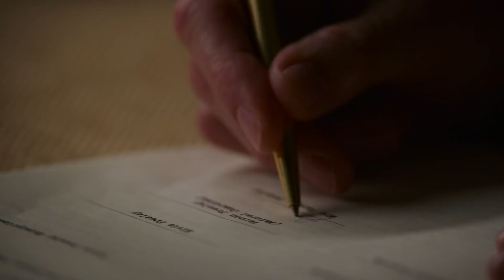Llegaron Las Críticas De Rotten Tomatoes Para Elvis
¿Elvis encuentra su ritmo o tropieza? ¿Pueden los críticos evitar enamorarse de ella o les ha enviado a Heartbreak Hotel? Sigue viendo lo que han dicho hasta ahora.

Elvis Presley fue un titán musical, pero también prosperó en otras formas de entretenimiento. Apareció en la pantalla grande muchas veces durante los años 50, 60 y 70, consolidándose como una estrella.

Aunque murió en 1977, sigue vivo en la cultura pop con fans en todo el mundo. Es probable que la película Elvis del director Baz Luhrmann, que cuenta con Austin Butler en el papel principal, no tenga problemas para encontrar un público, aunque éste tuvo que esperar casi una década para la película.

Según The Wrap, Elvis estuvo en el proceso de producción desde el 2014, cuando Luhrmann se vinculó al proyecto. Los fans no recibieron más que silencio sobre el progreso de la película hasta que Tom Hanks se unió al papel del Coronel Tom Parker, en el 2019.

Después de que se supo que Butler interpretaría al Rey del Rock and Roll, se completó el reparto y la fotografía comenzó a principios del 2020. Elvis estaba planeada para estrenarse en octubre del 2021, pero los retrasos relacionados con el COVID-19  empujó  su fecha de estreno al  24 de junio del 2022 en Estados Unidos.

Priscilla Presley, dio su apoyo a la película. Y su hija, Lisa Marie Presley, también dio su visto bueno. Algunos críticos también pudieron ver la película antes de tiempo. Según las críticas de Rotten Tomatoes, tienen mucho que decir al respecto.

En el momento de hacer este video, Elvis cuenta con un 77% de puntuación de Rotten Tomatoes con un consenso que dice,

"La fórmula estándar de los biopics de rock se ve sacudida en Elvis, con la energía y estilo de Baz Luhrmann perfectamente complementados por la sobresaliente interpretación principal de Austin Butler".

Se trata de una actuación impresionante que la película no ganó por casualidad. A los ojos de muchos críticos, Elvis tiene mucho a su favor.

Aunque explica que puede costar tiempo acostumbrarse a Elvis, Matthew Toomey, de The Film Pie, escribe que una vez que lo hagas, descubrirás que es un digno homenaje. También señala que la visión de Butler sobre Elvis es un punto de venta fuerte que vale el precio de la entrada. Jayne Nelson, de Radio Times, también elogia a Butler y menciona que el estilo llamativo y colorido de Luhrmann no pudo prestarse mejor a la producción. George Simpson, de Daily Express, señala,

"La película es, en última instancia, un homenaje apropiadamente exagerado a una de las personas más famosas de la historia del entretenimiento".

Simpson advierte que los espectadores no deben esperar una exactitud histórica, y aconseja que uno de los muchos documentales centrados en Elvis que hay por ahí les serviría para explorar la historia de su vida.

Zhuo-Ning Su, de Awards Daily, afirma que Elvis tiene todas las características para ser una de las candidatas a los Óscar, sobre todo en lo que respecta a la interpretación de Butler y a los aspectos técnicos.

Dicho esto, muchos críticos que pudieron ver la película antes de su estreno no quedaron tan impresionados. Peter Bradshaw, de The Guardian, señala que la aproximación de Austin Butler a Elvis Presley le pareció útil pero no cautivadora. Escribió,

"Tal y como está, esto es sólo otro ejercicio de imitación de Elvis, su labio superior se mueve sin ningún propósito".

Adam Solomons, de AwardsWatch, disfrutó de lo que Butler y Tom Hanks aportaron. Pero Solomons escribe que cree que sus esfuerzos no fueron suficientes para mantener unido una película que es desordenada.

Richard Lawson, de Vanity Fair, presenta sentimientos similares en su crítica titulada "Austin Butler es lo único que funciona en Elvis de Baz Luhrmann", concluyendo,

"Elvis presenta lo espectacular, pero tiene poco que decir cuando las luces están apagadas y es sólo el hombre, aferrándose a encontrar la compra en la creación de su propio legado".

Jake Cole, de Slant Magazine, se mostró decepcionado por la superficialidad de la historia y la falta de interés en explorar los matices de la caída personal y profesional de Elvis.

El tiempo dirá cómo responderá el público en general a Elvis y a todo lo que incluye en sus casi 160 minutos de duración.